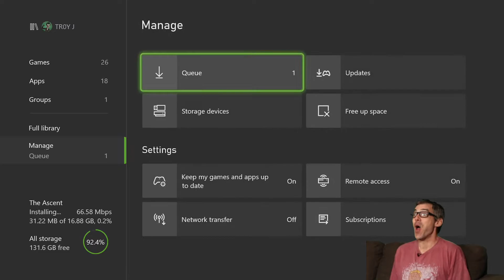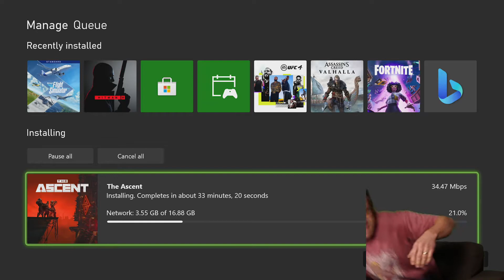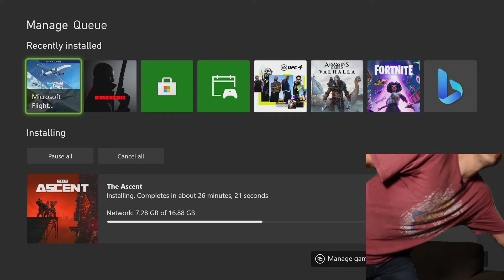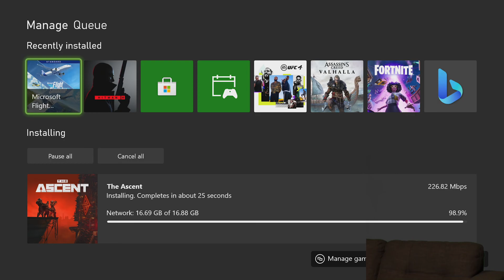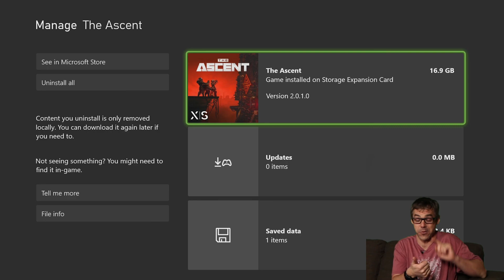Let's Install - The Ascent [Xbox Series X]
Geekaloud's LetsInstall of TheAscent. This install was from a digital copy of the game onto an Xbox Series X. Internet connection speed is 900MB/s down, 40MB/s up.

The Ascent is a cyberpunk-themed action role-playing video game developed by Swedish indie game studio Neon Giant and published by Curve Digital[2] for Microsoft Windows, Xbox Series X/S and Xbox One on 29 July 2021. It was developed using Unreal Engine 4 by a team of 11 people and is Neon Giant's debut in the industry.[3] The game received mixed reviews from critics upon its release, with praise for its animation and variety in weapons but criticism for the emphasis on grinding.

The Ascent is presented from a top-down view overlooking the character(s). It is a twin-sticked shooter, which includes the ability to aim both high and low on enemy targets, allowing the player to differentiate between shooting enemies closer or further away. It also acts as the cover system, as the player can aim at enemies over the top of props in the environment. The player can fully customise their character's appearance and augment their character with cyberware upgrades to get new skills and abilities. Players also have the ability to hack using a cyberdeck.[4]

The game features a destructive environment that reacts to the players actions such as bullet impacts, skill powers and explosions. A fast-travelling system is implemented in the game via a built-in subway system, allowing the player to travel vast distances in-game quickly. The game is open-world and is said to have "essentially no loading screens".[5] Defeating enemies allows the player to collect loot of various rarities. Items can also be obtained by completing missions, exploring the world or purchasing them from vendors with in-game currency.[4] The gameplay modes include singleplayer, local co-op and online co-op with a maximum of 4 players.

The Ascent is developed by Neon Giant, a team of 11 people.[7] On 28 June 2018, it was announced that Epic Games had awarded Neon Giant one of 37 developers grants based on their work on an unannounced title set in a "brand new cyberpunk world". For which they received between $5,000 and $50,000 to help progress the project.[8] In around May 2019, Neon Giant had struck an exclusivity deal with Microsoft. Creative director Tor Frick said that they (Microsoft) were "immediately very excited" about what they had made in its early development stage.[7] The game was developed using Unreal Engine 4.[9]

The Ascent was announced on 7 May 2020,[10] along with a reveal trailer on the same day.[11] Originally an Xbox Series X launch title, the game was delayed [12] and was released 29 July 2021 on Windows 10, Xbox Series X/S and Xbox One. [13] It will be included with Xbox Game Pass subscriptions upon release.[14]

Game Informer gave the game 7.25/10, writing: "The Ascent delivers mindless co-op fun in a beautiful cyberpunk world that ends up emphasizing style over substance."[17] IGN rated it 7/10, summarizing with: "The Ascent's satisfying gun-tastic action-RPG gameplay loop mixes with its beautiful cyberpunk aesthetic to create an overall enjoyable experience. Neither its story nor its characters are all that memorable, and its enemy encounters can stumble toward the end, but its gunplay and ultra-violence in a neon-soaked world combine to craft a co-op-friendly game you don't see every day."[19]